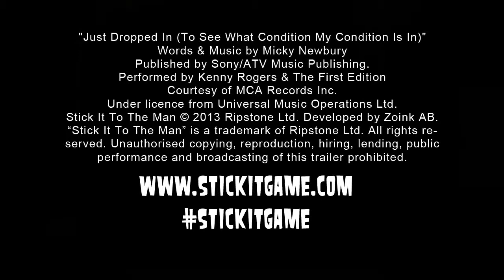Player37 STICK IT TO THE MAN # voice over Launch trailer # 720